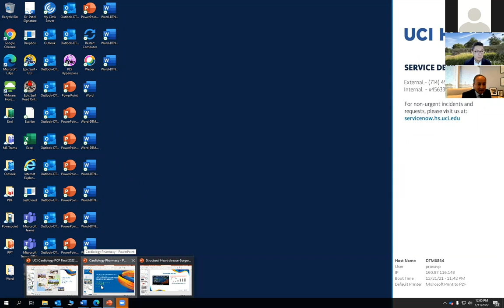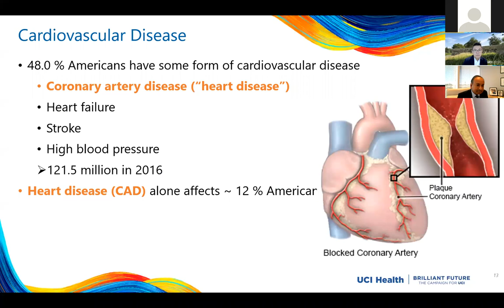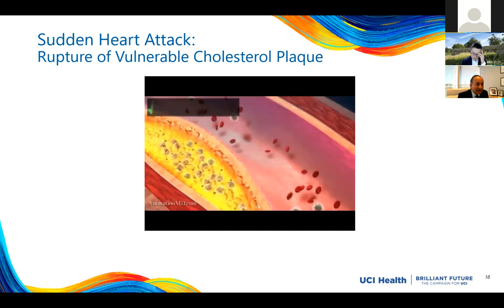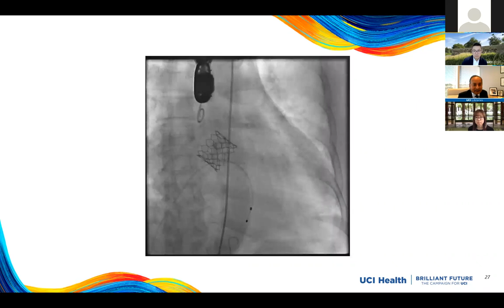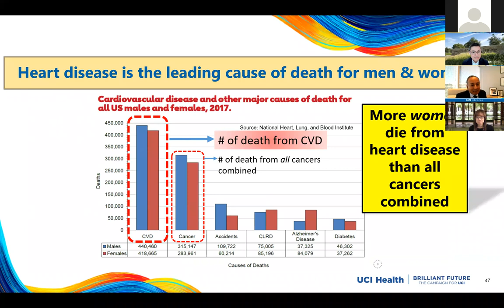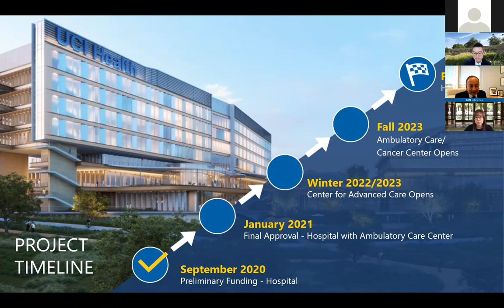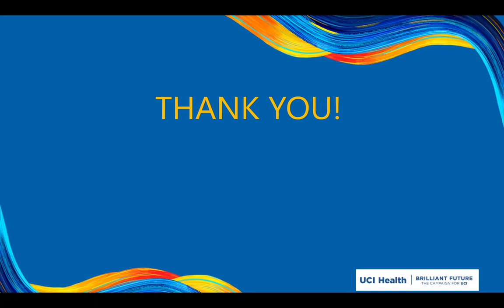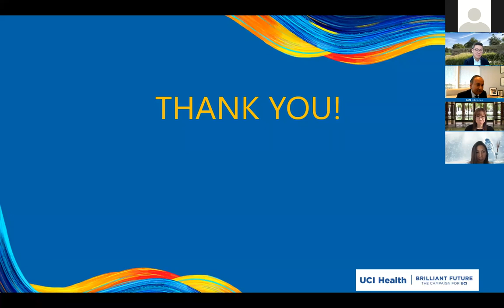Cardiology and Pharmacy: A Collaboration of Discovery, Teaching and Healing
On January 11, 2022,  the UCI School of Pharmacy & Pharmaceutical Sciences Department of Clinical Pharmacy Practice hosted its Inaugural Seminar Series.

During the event, Dr. Pranav M. Patel shared a presentation titled "Cardiology and Pharmacy: A Collaboration of Discovery, Teaching and Healing." Dr. Patel is the Chief of the Division of Cardiology at UCI.

To learn more about the UCI School of Pharmacy & Pharmaceutical Sciences,